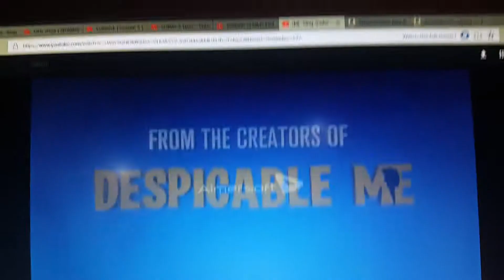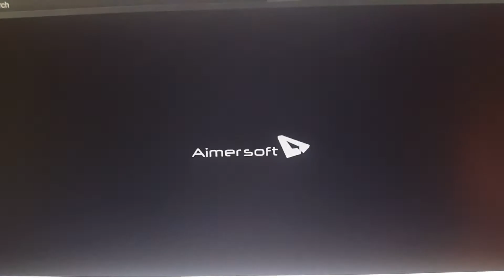Sing Trailer 2